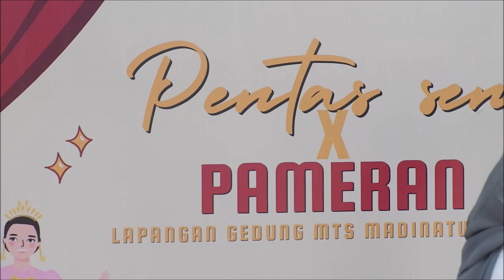PENTAS SENI 2024 Kelas 9 MTs Madinatussalam